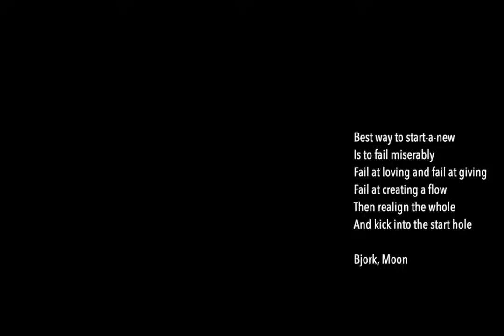VideoPerformance I reinvent sadness I reinvent loneliness I reinvent myself by Thomas Diafas Greece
BIBART INTERNATIONAL ART BIENNIAL and EYE'S WALK DIGITAL FESTIVAL - ITALY GREECE "RESTART PROJECT
Video Concept
Thomas Diafas creates art pieces by questioning and doubting the multiple identities of  human nature during the current political realities . By redefining ideas and bodies, one can achieve the radical change needed in societies and individuals. Based on the of the ideals of the Hermaphrodite Festival, he presents this homemade performance art piece willing to discuss the desirable fluidity and absence of a specified self.
Curators of the event are Miguel Gomez art director of Bibart Biennale and Filia Milidaki curator of the Eye's Walk digital festival
With the patronage of the municipality of Bari-Italy
European Festivals Association (EFA)
Social media manager: Antonella Leone